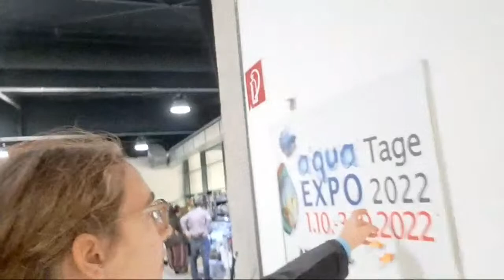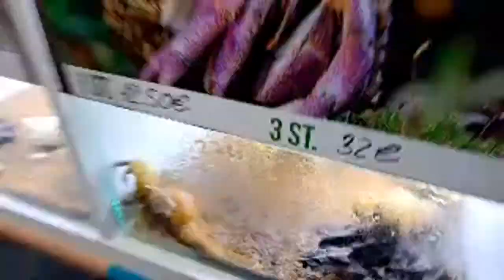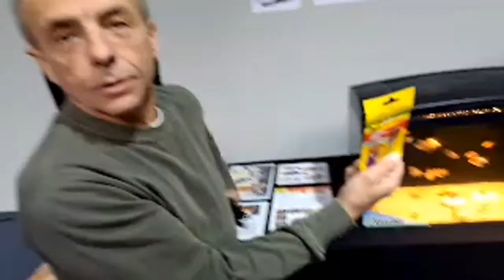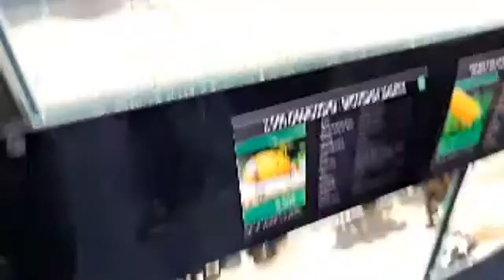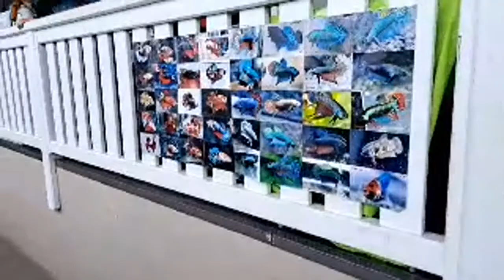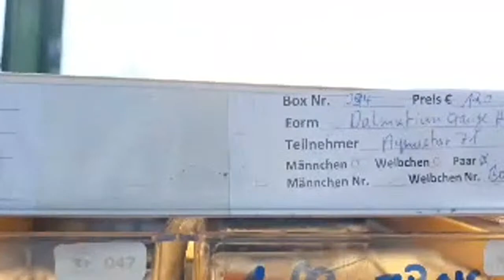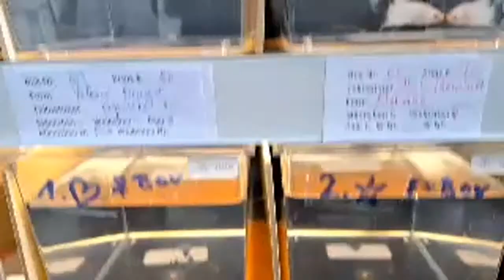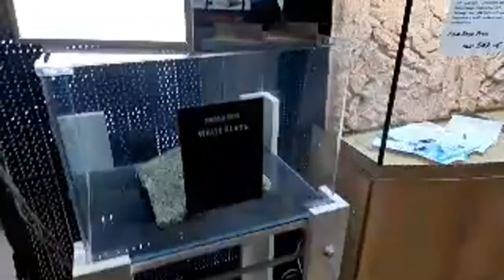Aqua Expo Dortmund 🐟❤️ Messe Nordrhein-Westfalen 🐾🐉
Kommentar

🐾Produktlinks:
Einzelne Malfarbe
Holzdübel Mix*

Wodent Wheel*
Trixie Laufrad*
Chipsi Einstreu*
Tierwohl Super Einstreu*

Monster Sandbad*

ALLROUND ARA PEDRO:
Lieblings Bürste*
Pedros Kratzbaum*
Aras Futternapf*

AQUARIUM:
Aquarium Lampe*
Axolotl Futter*
Axolotl Pellets*
Ohnezahn Alpha Figur
Ohenzahn Shirt

🐾Zuschauerbriefe:

Miyuki
Postfach 10 15 09
47460 Kamp-Lintfort